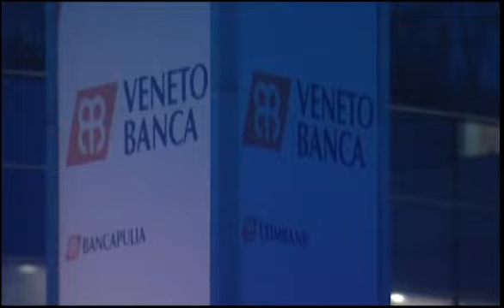IL FUTURO DI VENETO BANCA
MESTRE (VE) : ricapitalizzazione, quotazione in borsa e aggregazione . Il futuro delle Banca Popolari venete